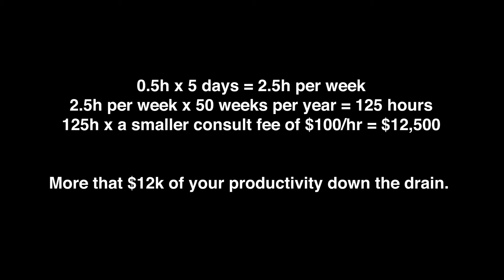1.5 Time Management through Time Blocking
Focus on what's important through blocking of your time, and defending what you need to focus on from people and other distractions